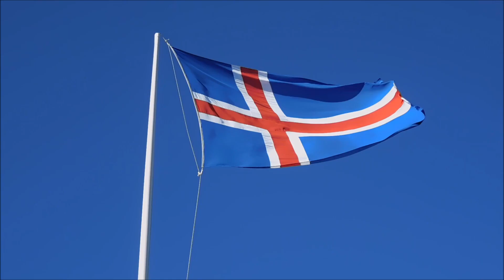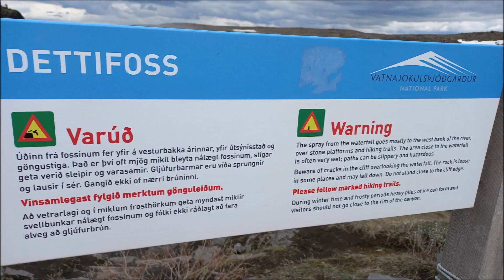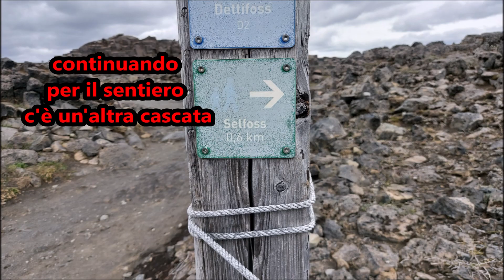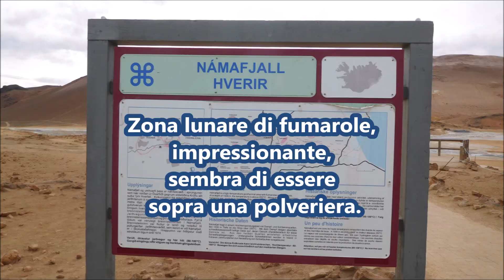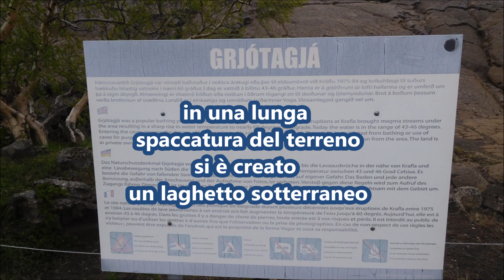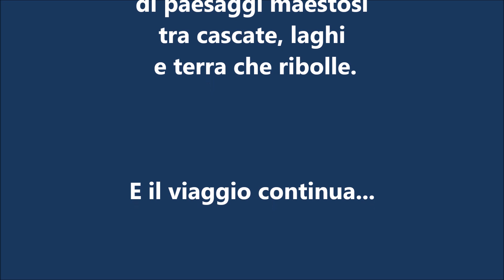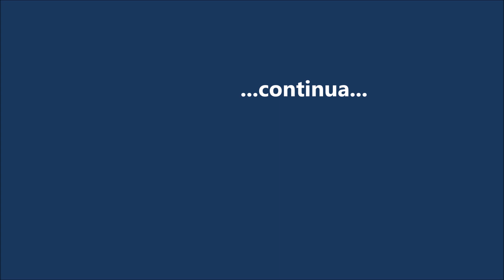Islanda day 5 il nord est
350 km di paesaggi sconfinati